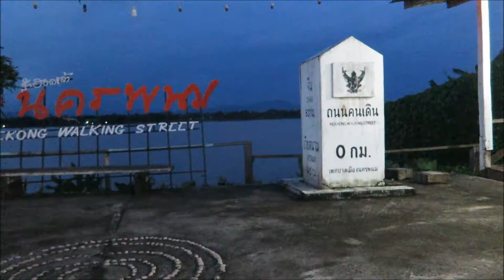asian street food in nakhon phanom walking street laos food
trip to nakhon phanom  / walking street ( thai laos market )